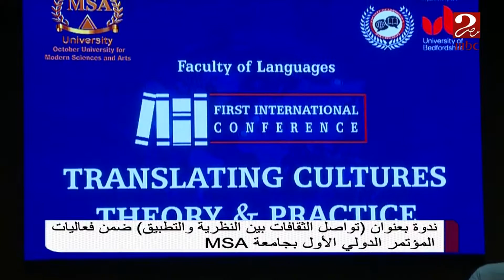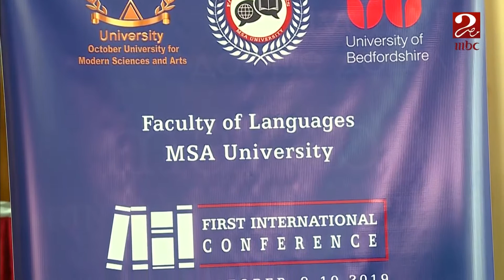ندوة بعنوان "تواصل الثقافات بين النظرية والتطبيق" ضمن فعاليات المؤتمر الدولي الأول بجامعة MSA